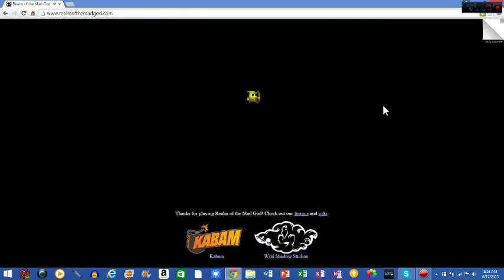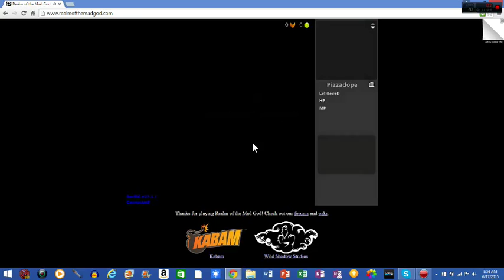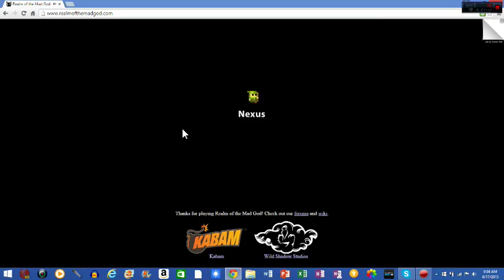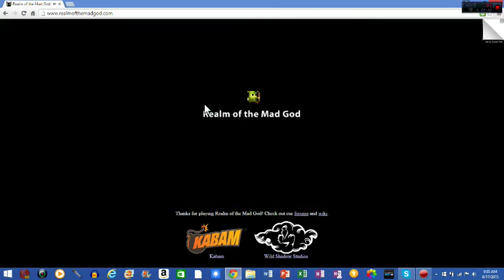R O T M G EP 3: Epic Loots! w/ Alex And Em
hey guys whats up and welcome to another video of realm of the mad god today I am joined by em and we find some cool stuff please leave a like subscribe and I hope you enjoy!